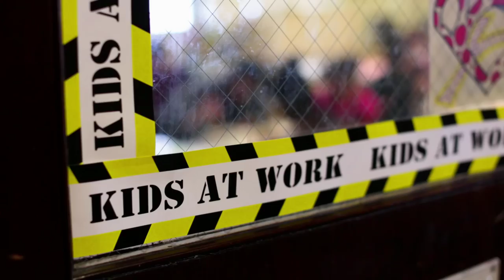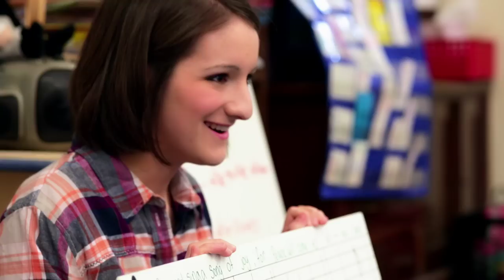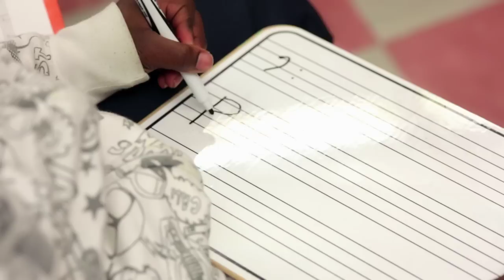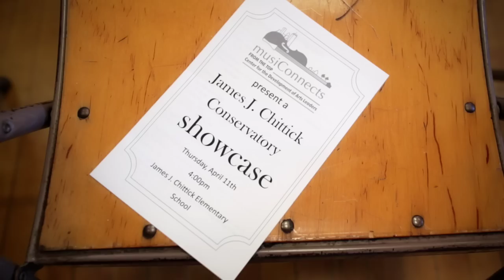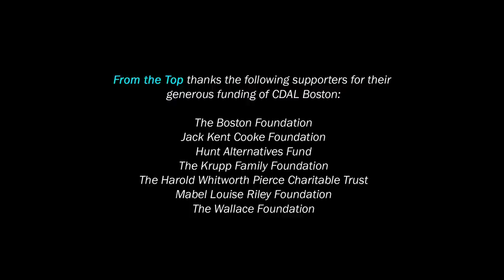From the Top: Taking It Beyond the Concert Hall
Meet 17-year-old harpist Anna DeLoi and learn how she was profoundly changed by her experience with From the Top -- from her radio performance on NPR to her arts leadership training and related experiences. For the past three years, she has been part of From the Top's Center for the Development of Arts Leaders in Boston (CDAL Boston), where she has been placed at the James J. Chittick Elementary School in Mattapan, MA with musiConnects to share the power of music with kindergarten through fourth grade students.

From the Top celebrates the power of music in the hands of extraordinary young musicians. From the Top's education and outreach programs offer valuable support and resources for young musicians as they prepare for multi-faceted careers in the arts, inspire and build new audiences for classical music, and use their talents to make a difference in the lives of others.

In Boston, through From the Top's Center for the Development of Arts Leaders (CDAL Boston), 43 teen musicians have donated more than 4,000 hours of community service to improve the lives of more than 3,000 schoolchildren, seniors, and cancer patients at 7 partner sites using the power of music to empower, inspire, and create positive change.